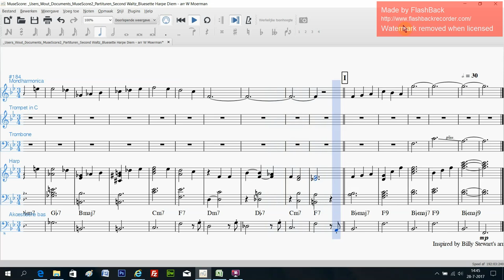Bluesette for Harpe Diem, by Wout Moerman, 28 july 2017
The famous Bluesette by Toots Thielemans, arranged by Wout Moerman for the Dutch harp combo Harpe Diem. The voicing of the chords was inspired by Billy Stewart.